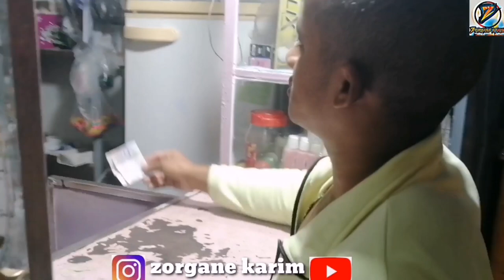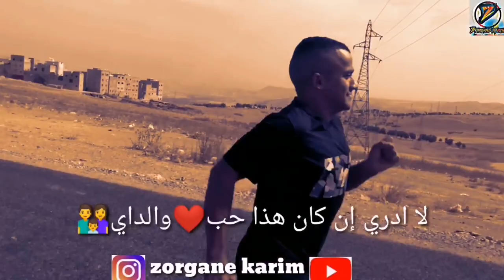الفلم القصير:(اللَّه أعلم)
الله أعلم#ram janny#
قناةzorgane karim#